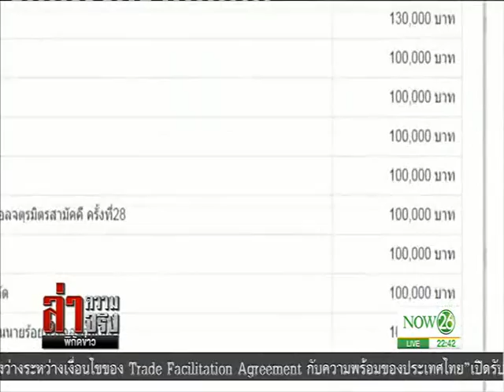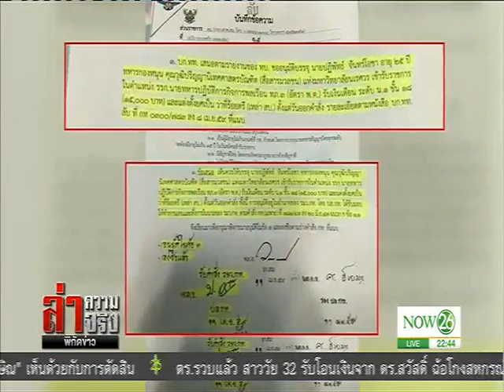News จาก "ราชภักดิ์" ถึง "เรือดำน้ำ" คำถามถึงรัฐบาลปราบโกง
ล่าความจริง พิกัดข่าว : จาก "ราชภักดิ์" ถึง "เรือดำน้ำ" คำถามถึงรัฐบาลปราบโกง "NOW26" 27-04-60